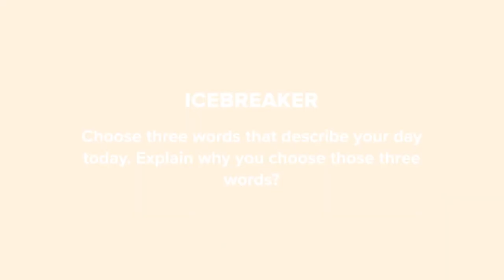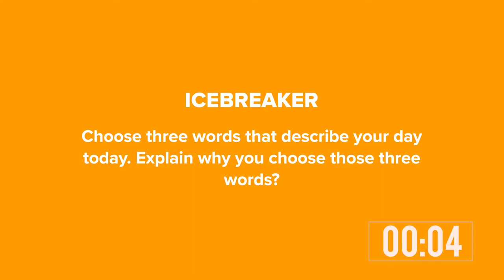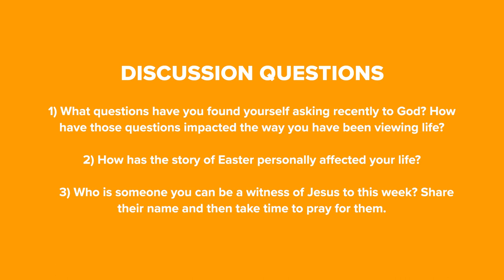Curious Online // April 15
FSM is bringing the fun straight to your living room with a game of human Bop It!